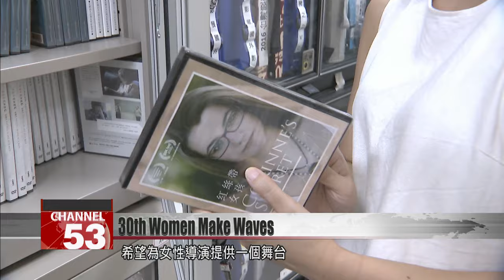30th Women Make Waves International Film Festival to open Oct. 12｜Taiwan News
The 30th Women Make Waves International Film Festival will be held from Oct. 12 to the 22, featuring 98 films by female directors from Taiwan and abroad. Besides film screenings, there will be a series of post-screening discussions. Our very own Stephany Yang has the story.

The Women Make Waves International Film Festival is now in its 30th year. The festival is the largest issue-oriented film festival in Taiwan and the largest women’s film festival in Asia. By covering a wide range of issues, representations of women, and genres, the festival hopes to provide female directors a stage where they can showcase their work and advocate for gender equality and rights.

Chen Huei-yin
Curator
In celebration of the 30th anniversary. We have the title "The Posture of Time,” and which kind of traces back to 30 years ago in 1993 when Women Make Waves was established for its first year. It was a collective endeavors by multiple backgrounds like artists, activists, and scholars, etc. They collectively formed this first edition.

To celebrate its 30th anniversary, this year’s Women Make Waves will feature old films that were screened in previous editions of the festival.

Chen Huei-yin
Curator
We tried to rewatch all the Taiwanese films that were showcased in Women Make Waves before. By rewatching these films, we really wanted to talk about how women in cinema in Taiwan could be.

But the festival’s opening and closing films will be new works by emerging female directors.

Chen Huei-yin
Curator
For the opening film is called "Earth Mama ’’ and the closing film is "Ama Gloria.” These two films are actually both directed by new emerging talents. Which is very important for us. For the celebration of the 30th anniversary, we do trace back a lot of history and historical aspects, but in terms of the opening and closing film, we really want to stress about its nowness and newness that is happening right now and what kind of new perspective that these new talents can bring to us.

This year’s Women Make Waves will feature 98 female-directed films dating from the 1980s all the way to 2023. One program will feature films from four different countries.

Chen Huei-yin
Curator
This year we really want to celebrate the sense of collectiveness that is sort of the spirit of Women Makes Waves for these 30 years. For this program, we showcase four film collectives films that are from India, South Korea, U.K, and Mexico. The programs really include different kinds of topics. It talks about topics such as the sort of Women’s movements in Taiwan.

Besides film screenings, the festival will hold a series of panel and Q&A discussions. One panel discussion is centered on the MeToo movement and how film professionals should navigate the movement in Taiwan.

Chen Huei-yin
Curator
During the panel discussion, we will invite filmmakers, and also producers, and also lawyers, and also some very important figures in gender-related organizations. We will discuss about how we think the film industry, how do we navigate the MeToo movement in Taiwan, and also how to prevent , and what are some of the procedures to do on set? Also, maybe during the pre-production or during the post-production. What is the necessary practice that we should care about?

The Women Make Waves International Film Festival will run from Oct. 12 to Oct. 22 at Breeze Cinema in Taipei.